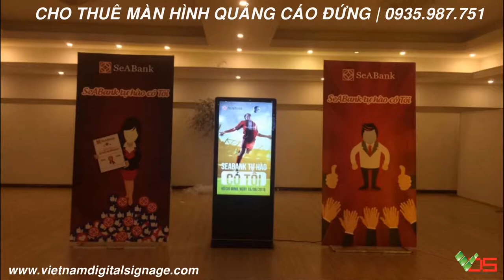[TVC-VDS] Cho thuê màn hình quảng cáo, màn hình cảm ứng - Seabank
Seabank tin dùng màn hình quảng cáo đứng 43inch và màn hình cảm ứng 32inch cho hội thảo "Seabank tự hào có tôi".
489A/21/54 Huỳnh Văn Bánh, Phường 13, Quận Phú Nhuận, TPHCM